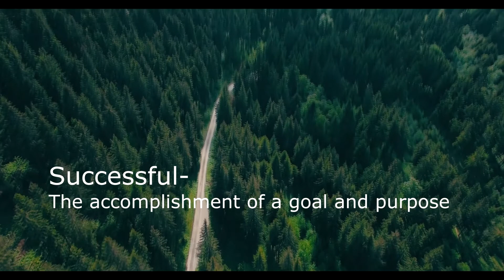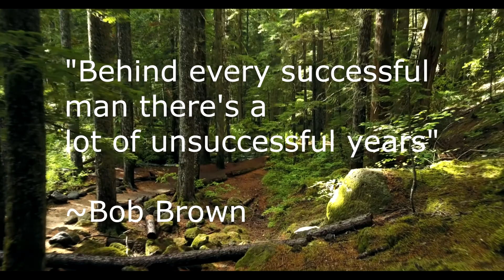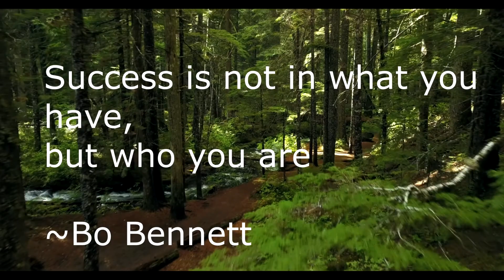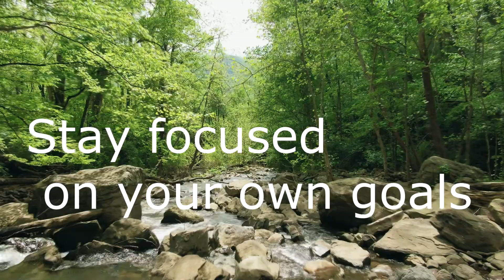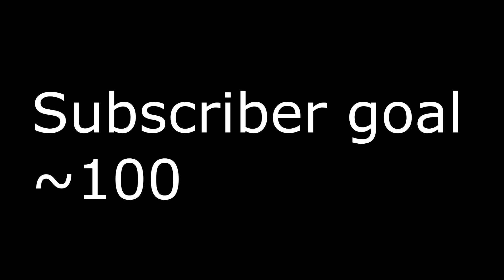How to discover you own success ?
Hope yall learned something from this video and that your'e discovering how you can discover your own goals and ambitions.